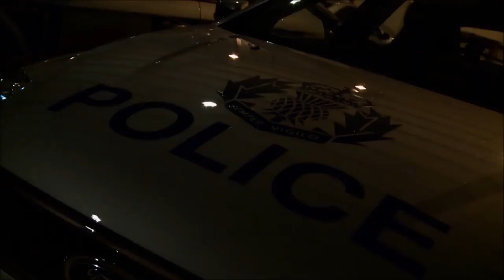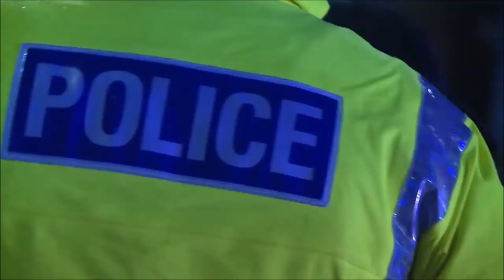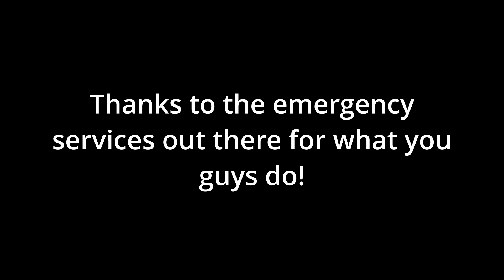Can't Hold Us | British Police Tribute